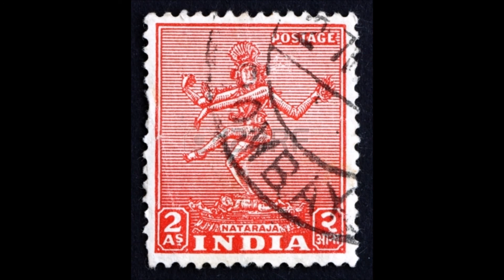Thiruvasagam 059 (20091115) Sivapuranam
Sivapuranam - Lecture Series - by Siddhantha Sarabam. Dr. Prof. Vai. Rathinasabapathy, M.A., Ph.D

சிவபுராணம் - தொடர் சொற்பொழிவு - பேராசிரியர் வை. இரத்தினசபாபதி அய்யா